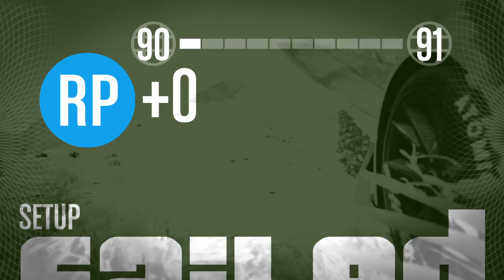Some with heist's IN GTA5 WITH FRIENDS!!!!